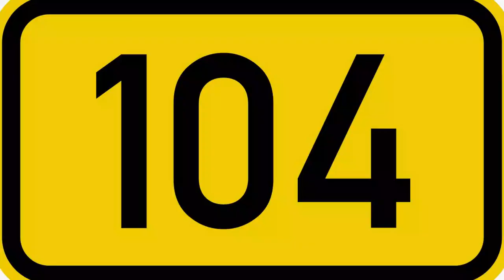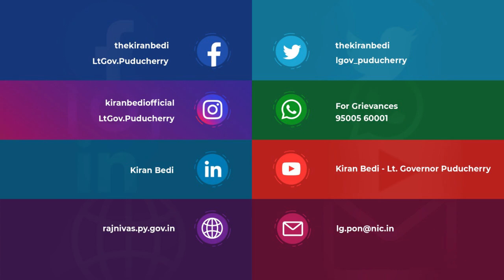Puducherry begins vaccination of health workers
Puducherry joined the rest of the country in vaccinating its healthcare workers from getting infected with COVID-19. Trained nurses started vaccinating over 20,000 healthcare workers including those who work at the Medical Colleges of the Union Territory.

Listen in to the Weekly Message by Dr Kiran Bedi, translated to Tamil by Shri.G.Theva Neethi Dhas IAS (Retd.), OSD to Lt. Governor.